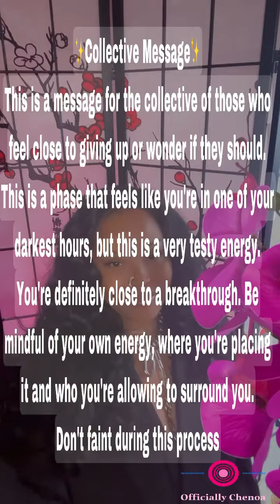Collective Message | Breakthrough 🗝️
𝗠𝗶𝗻𝗶 𝗟𝗼𝘃𝗲 𝗥𝗲𝗮𝗱𝗶𝗻𝗴𝘀

𝗛𝗮𝗽𝗽𝘆 𝗛𝗼𝘂𝗿 𝗥𝗲𝗮𝗱𝗶𝗻𝗴𝘀

✨💖✨Booking  ✨💖✨

✨Amazon Wishlist:

Much love,
Chenoa

The Walu Child ™️
Officially Chenoa ™️